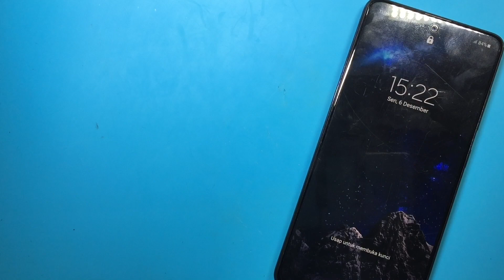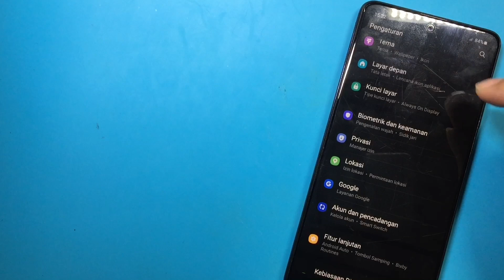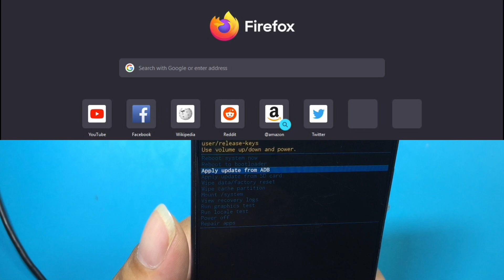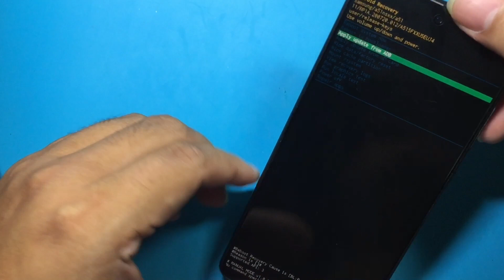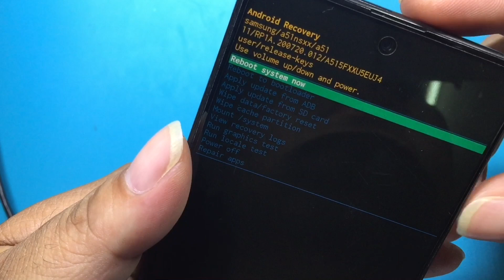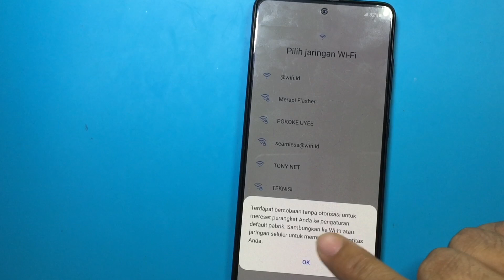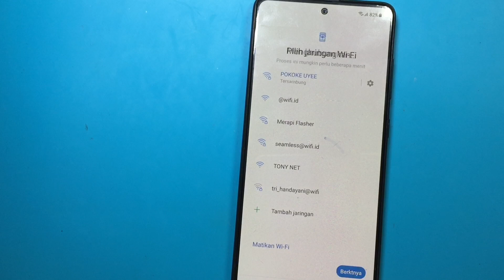Ternyata Susah Masuk Mode Recovery Samsung Galaxy A51 Android 11, SM-A515F Terjebak Mode Pengawasan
Gagal menghapus pengawasan, samsung galaxy a51 terjebak mode pengawasan, dan ternyata susah ini masuk mode recovery, yang biasanya mudah dibantu menggunakan metode charger, kali ini tidak ada respon sama sekali. Dan ternyata wajib menggunakan metode usb dengan kabel terhubung ke pc. Ok seperti apa langkah masuk mode recovery android 11 untuk samsung a51 ini?

Maturnuwun 🙏🙏🙏.